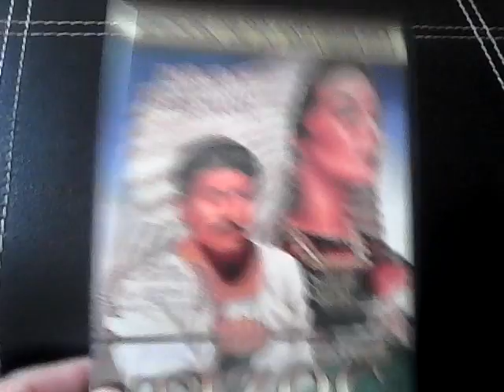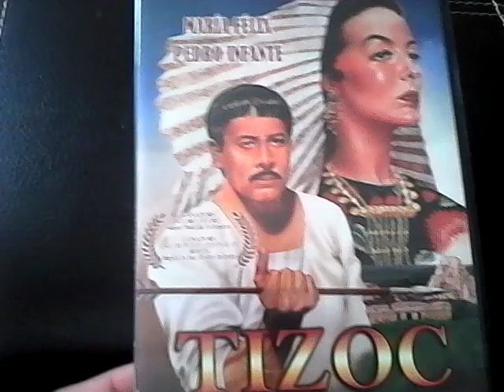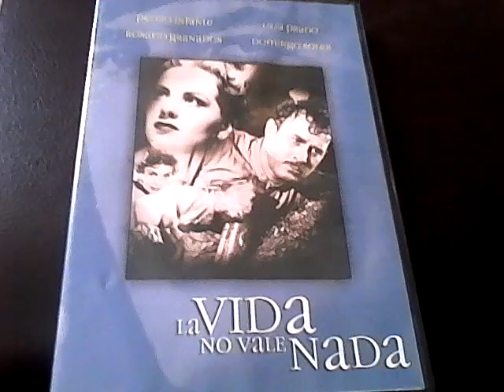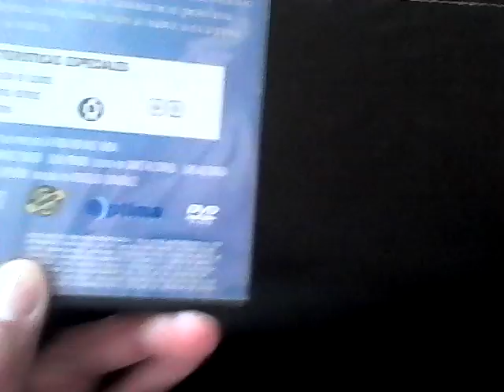tizoc (1957) / la vida no vale nada (1955)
combo "Infante" para llevar. dos excelentes pelis del ídolo de México.